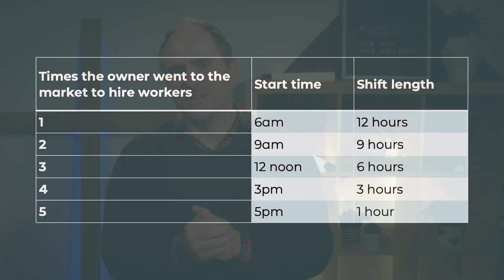God's Unfair Grace || Joel Snibson || Matthew 20:1-16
When we focus on our own work and good deeds, we can fall into the trap of comparison. Instead, let’s focus on God’s scandalous grace, bringing joy and celebration when we see others also receiving that grace!